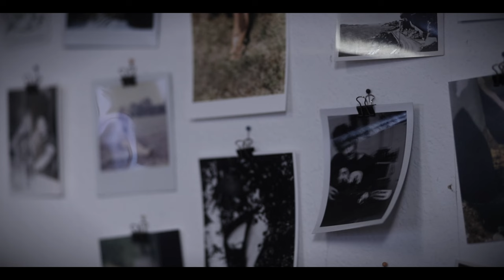Fesk - Paralysiert (Official Video)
Mix/Master - SzumH/IzumL
Kamera - BrakesMedia/Fakkt
Schnitt - SzumH